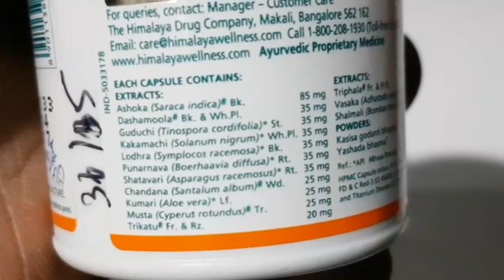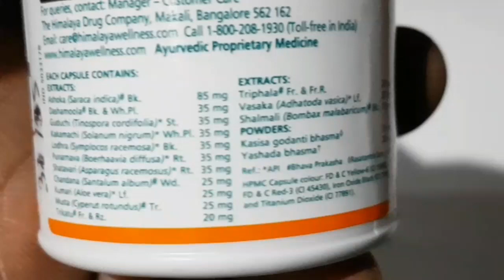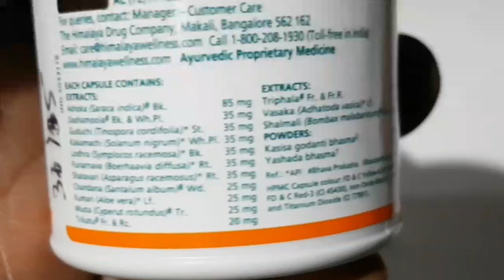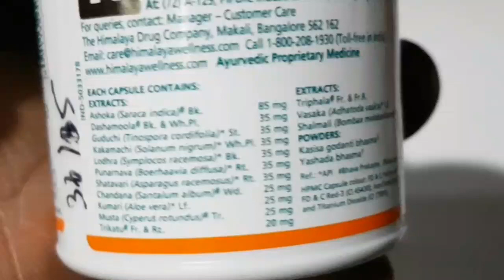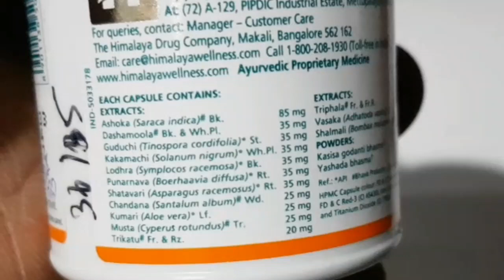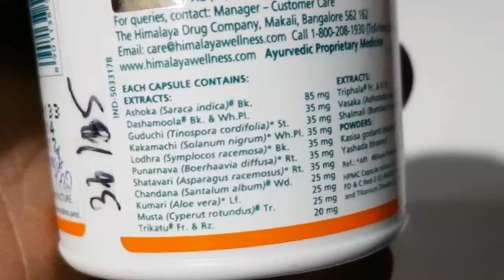Himalaya Evecare Capsule Review in tamil || Medicine Health